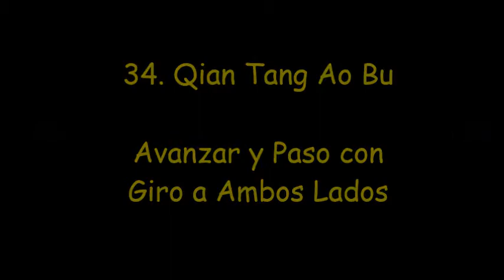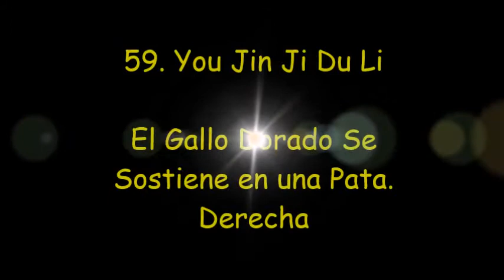Yi Lu. Diego Cáceres. Tai Chi Chuan Estilo Chen, Método Práctico.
Primera Forma (Yi Lu) del Estilo Chen de Tai Chi Chuan, Método Práctico del Gran Maestro Hong Junsheng. Ejecutada por Diego Cáceres.

Transmisión: Hong Junsheng - Liu Chengde - Cheng Shengyu - Diego Cáceres